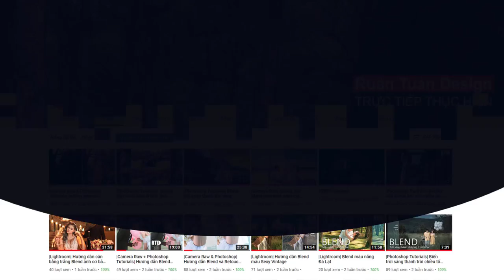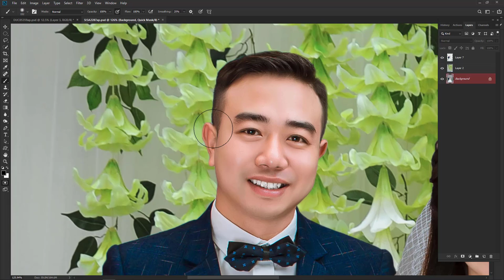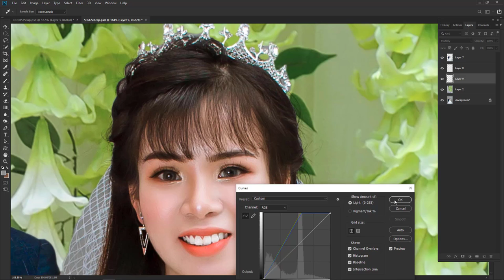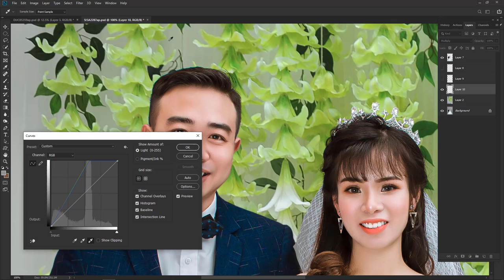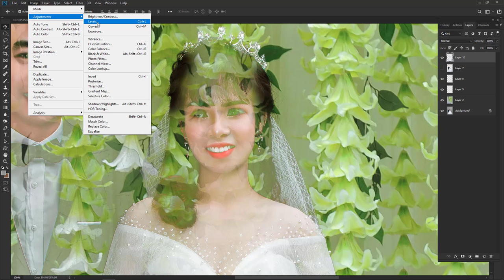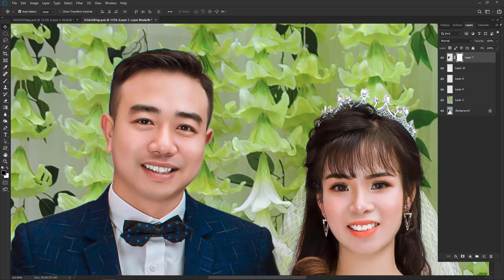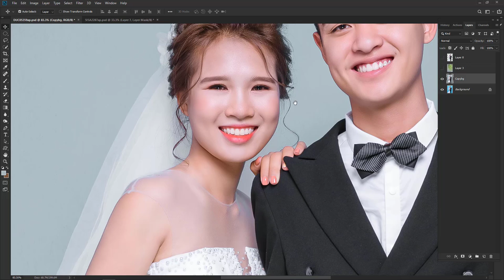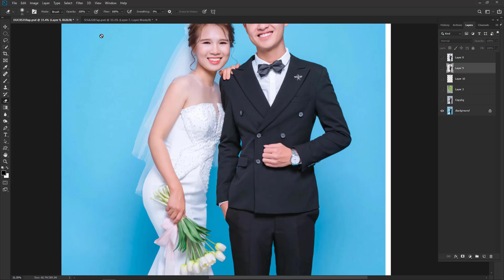Tách tóc tơ, lọc voan, xử lý phông màu khi thay phông ảnh!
Trong ảnh cưới khi thay phông, phần tách tóc tơ và lọc voan cô dâu là điều rất nhiều người quan tâm. Để làm được có rất nhiều cách, tuy nhiên cách thông dụng và phù hợp với nhiều loại ảnh thì không có nhiều. Đối với phông màu thì điều đó lại khó khăn hơn, việc xử lý để đạt được hiệu quả như ý muốn cần phải có các bước đệm nhất định.

🔊 Tất cả video của "RTDPhotoshop - Photoshop thật đơn giản" đã được đăng ký bản quyền với Youtube. Vui lòng không sao chép, Re Upload dưới mọi hình thức.